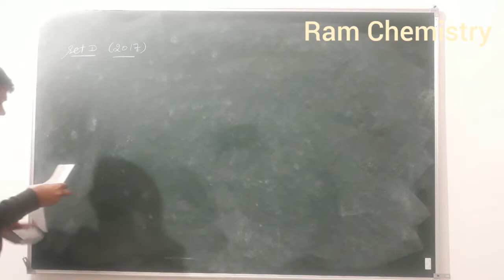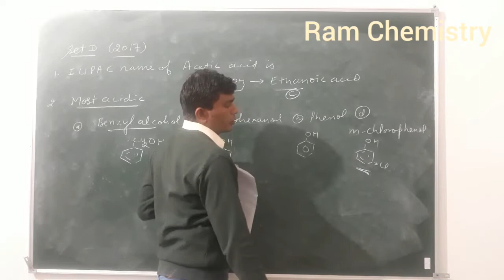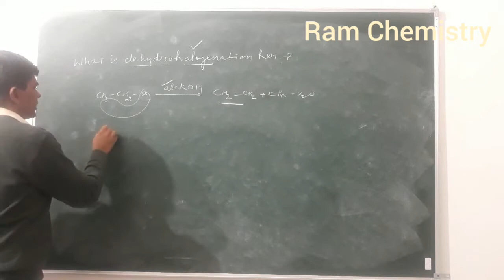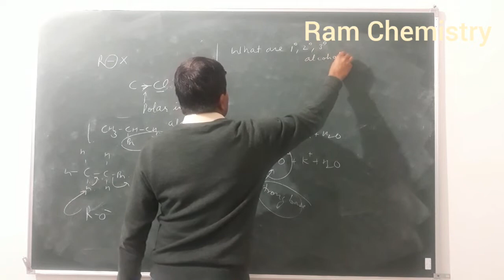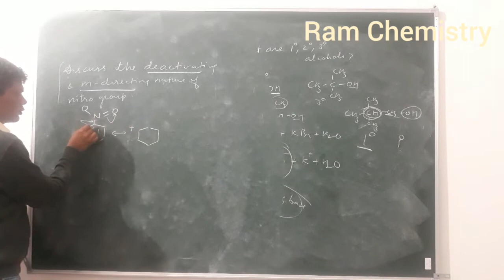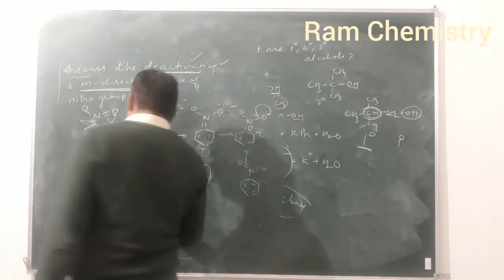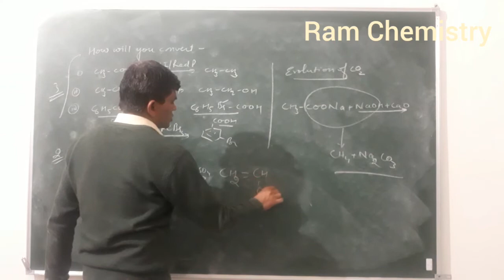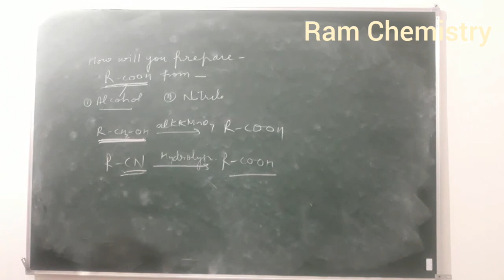Haryana Board 2017 (set D )